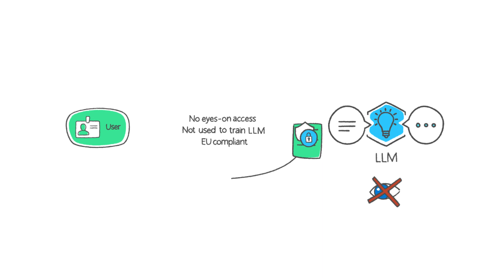Microsoft 365 Copilot: Security & Privacy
Microsoft 365 Copilot is built on Microsoft’s comprehensive approach to enterprise-grade security, compliance, privacy, identity and responsible AI.  Learn more about how Copilot automatically inherits your organization’s Microsoft 365 security, compliance and privacy policies.

Read the Microsoft 365 Blog